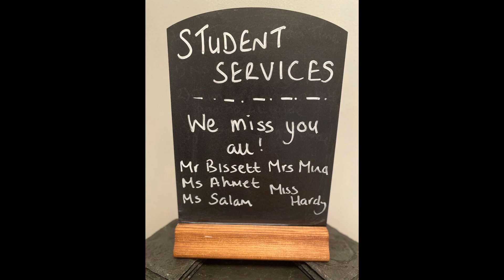"We Miss You"-Haggerston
A quick message from our staff here at Haggerston to our students during lock-down. We miss you and hope you are keeping safe!